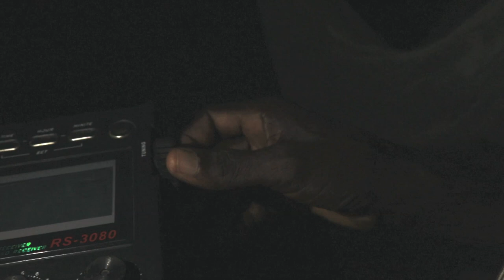Our Old Door by Ibrahim Bangura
This poem was written by Ibrahim Bangura aka Cleffy and the video is by Tejan Bah for WAYout.